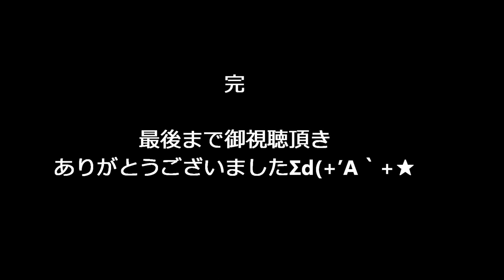伊万里トンテントン祭り 禊神事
2016年10月23日